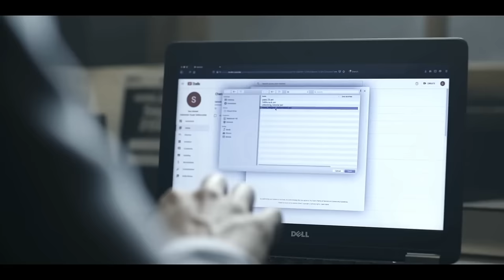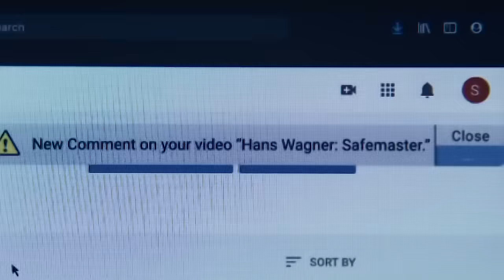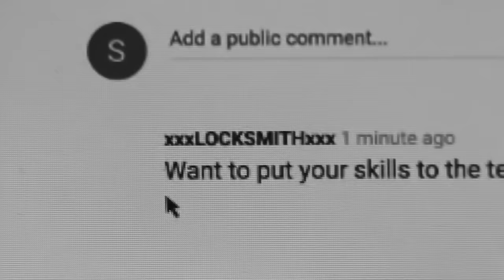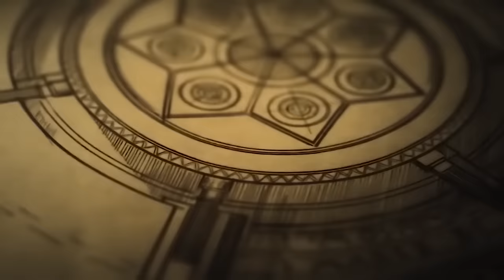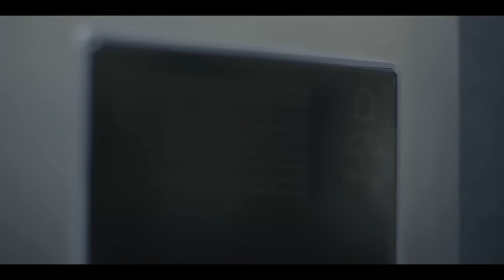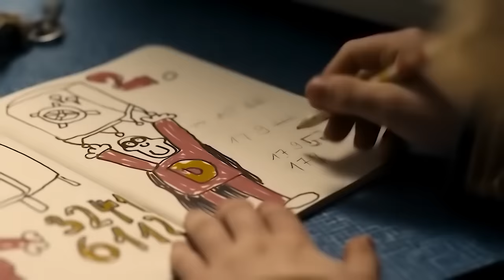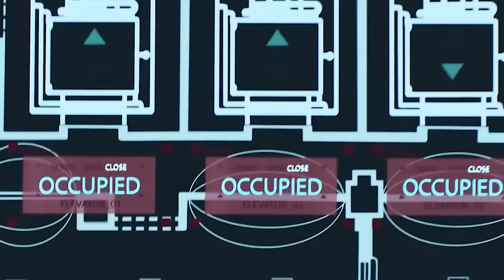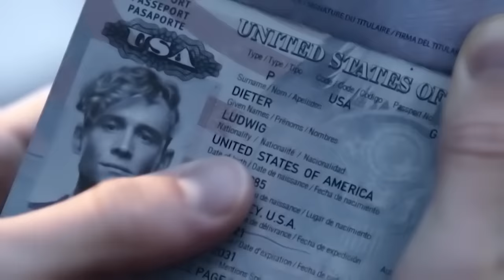ямарч цоожыг онгойлгож чаддаг нягтлан бодогч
Hi, be mine by Muciojad

 • Hi, be mine – Muciojad (No Copyright ...

Nosedive by Muciojad

Watch:

 • Feel — Land of Fire | Free Background...

The Clock (instrumental) by RYYZN

 • The Clock (instrumental) – RYYZN (No ...